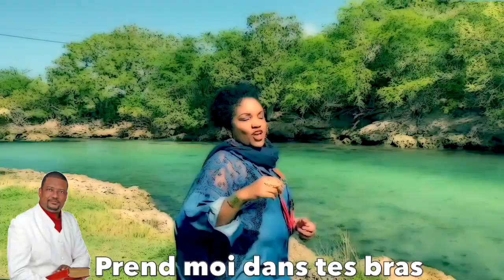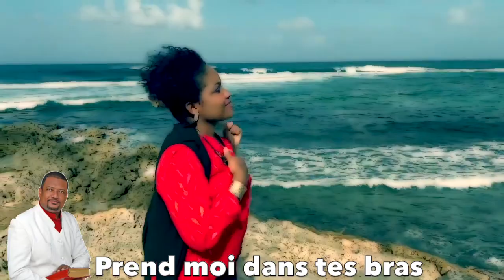Prend moi dans tes bras